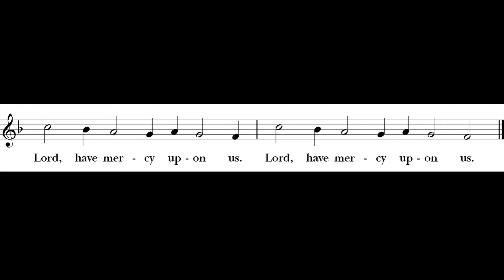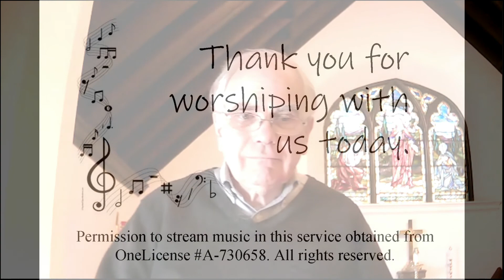The fourth Sunday In Lent, March 14, 2021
Recorded on zoom
Permission to stream music in this video obtained from OneLicense A-730658.